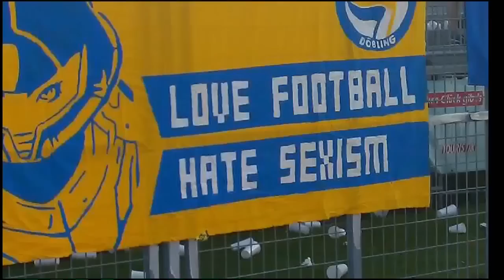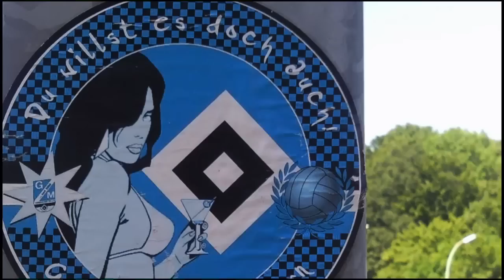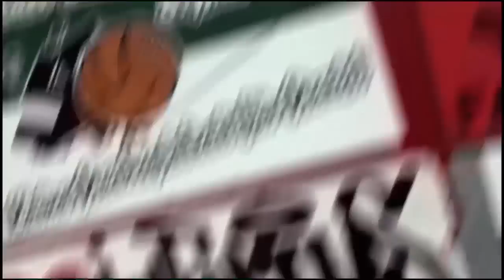Weibliche Ultras | Arte TRACKS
"Nutten für die Kurve! Damit die Kurve lebt!?. Sexistische Sprüche machen es deutlich: Für manch einen Fußballfan sind Frauen eine Gefahr. Für Kameradschaft, Zusammenhalt, Vertrauen.
TRACKS trifft weibliche Ultras und spricht mit ihnen über Feminismus, die Ultra-Szene und vor allem über Fußball.